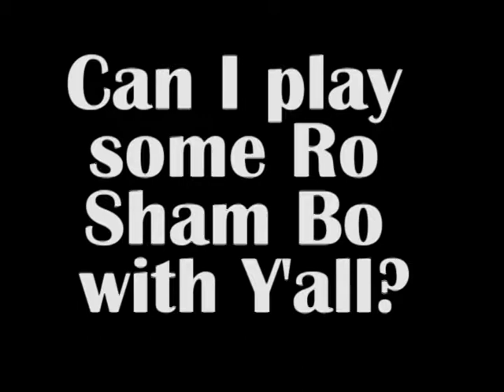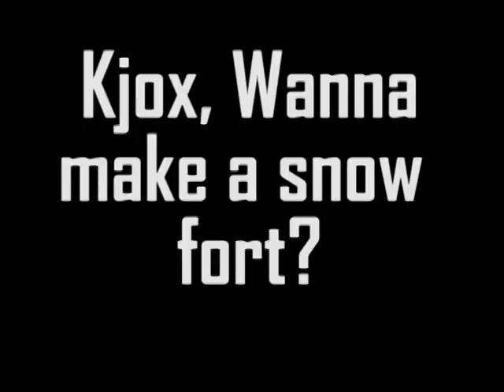Rudolph: The untold story